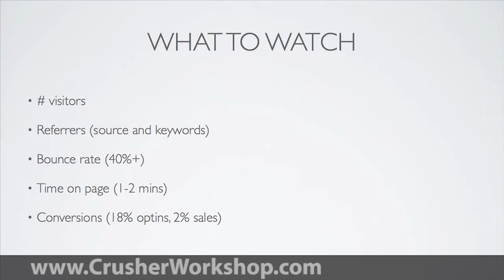Five Areas To Watch In Website Analytics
A lot of webmasters who have website analytics on their sites only really think about tracking their number of visitors so they'll know how to increase web traffic. If you really want to make the best use of your site analytics tracking software though, you should also start looking into refferers, bounce rate, time on page and conversions.

If you're running a website for money, you definitely need to learn more than just the basics of website analysis. Get educated with a copy of the Competition Crusher Workshop